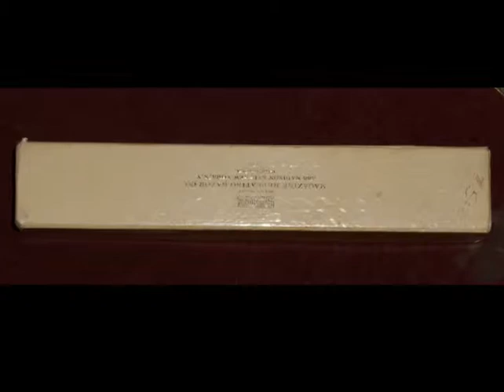Schick B1 Magazine Repeating Razor W Blade Bank Shipping Box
Please Be Sure to Read the Terms of Sale!

  Here we have a vintage and highly collectible Schick B1 Magazine Repeating
Razor In the Original Shipping Box and the Brass Blade Bank. This razor has a Square milled handle.  A square silver plated body with fine milled finish, swivelling head with bar guard, and pull knob on bottom.  The razor is bright and shiny, a very nice razor in Very Good to Excellent condition.  The Silver B-1 model came in a leather snap fastened case.  The case that comes with this razor is original and has Absolutely No Vintage Ware, it's as close to NOS as you can get. The razors magazine holds 20 single edge blades. There are no instructions with this item.

  The predecessor to the Schick injector razor, the Schick Magazine repeater
had the blades loaded in a magazine in the handle.  To load a new blade,
just pull back the magazine and push.  It will grab a fresh blade from
inside the handle and push out the used one in a quick easy motion. Below
there is a brief history, for more information on this razor, please read it.
As always please take a good look at the pictures that I've posted on blogspot and YouTube as they are part of the description.

A BRIEF HISTORY:
  In 1921, Colonel Schick invented a new type of safety razor - the Magazine
Repeating Razor. Inspired by the army repeating rifle, it had replacement
blades stored in a clip in the handle ready to be fed into shaving
position by pivoting the head and stroking a built in lever, without the
chore and danger of handling a sharp blade. Production of this innovative
razor started in Jersey City in 1926.
These magazine repeating razors were produced in three models between 1926
and about 1945, and were the forerunners to the famous Schick Injector Razor,
still made today.

  This is one of the longest production runs for any model of safety razor,
but likely at an end.  It seems now that the current owners of the Schick
name, Pfizer Warner-Lambert, are not selling the Injector Razor in stores in
North America, although they still sell them in Japan, and over the internet.

  Over the years the Schick Injector Razor has been made by at least four
different parent companies. The Original Schick Repeating Razors were made
for the Magazine Repeating Razor Company by the American Chain and Cable
Company in 1926.  When Col. Schick decided to follow the dry shave road in
1928, he sold his interest in the Magazine Repeating Razor Company to
American Chain and Cable, who continued to make and develop the razor until
1945. Although the razor we now know as the Schick Injector Razor was not
produced until 1935, well after Col. Schick sold the company, one of the key
patents was taken out by him in 1931, that being for the separate injector
magazine with plug in key.

  In 1946, the Eversharp Co. bought out the rights to the razor, although
the Magazine Repeating Razor Company continued to manufacture the razor
until about 1950.  Eversharp seemed to want to rename the Schick Injector
Razor, perhaps because of confusion with the by then successful Schick Dry
Shaver.  Over the next few years, the name in advertising and on packaging
changed to reflect their ownership. The name became Eversharp Schick
Injector Razor, with the 'Schick Injector' part getting smaller and printed
in a different font and colour that emphasized the phrase "Eversharp Razor".
In fact, the ladies Fashion razor and its cheaper cousin, the Deb, were both
marketed with only the Eversharp name on the razor, although the packaging
still referred to Eversharp-Schick.